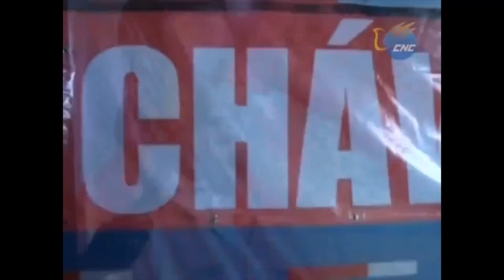¿Quieres distraer? ¡Usa el comodín "Pinochet"! (Vallejo dando la cacha)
Pese a tener la cagá con el caso Monsalve y a 5 años del estallido social, se le preguntó a la reina de las fake news y del comunismo caviar Camila Vallejo unas declaraciones; y usó el comodín infalible para cualquier tema: PINOCHET Y LA DICTADURA. Cero originalidad wnaaa!!!